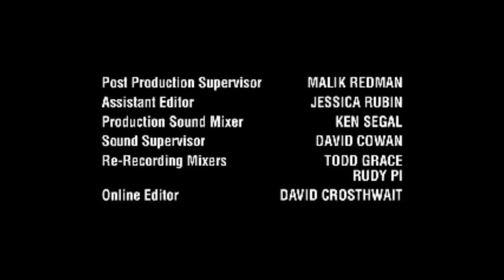Satin City/Regency Television/Fox Television Studios (2006/2023)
From most episodes of Malcolm in the Middle on The Dilly OD.
how could they use the new super mario bros game over music on the fts logo???